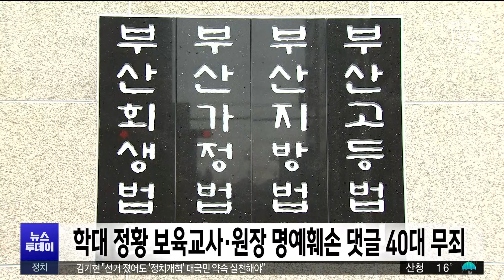학대 정황 보육교사·원장 명예훼손 댓글 40대 무죄 (2024-04-15,월/뉴스투데이/부산MBC)